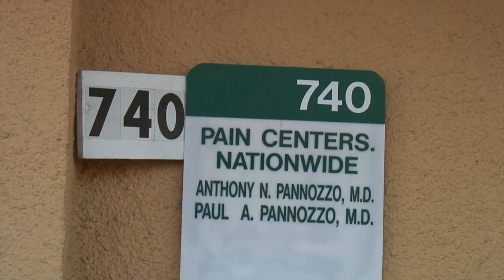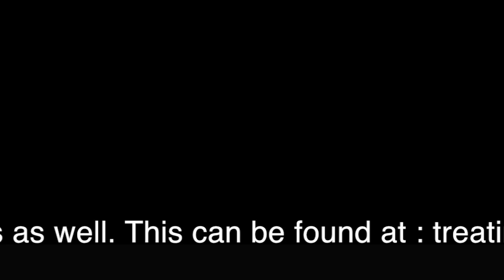DR.Pannozzo Answers some Q&A about Scoliosis, Vertigo, Tinnitus, Migraines, Autism.